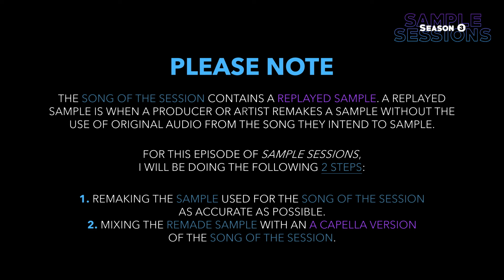Sample Sessions - Episode 343: Hit 'Em Up - 2pac (feat. Outlawz & Faith Evans)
NOTE - I am NOT a producer - I'm just a lover of samples.